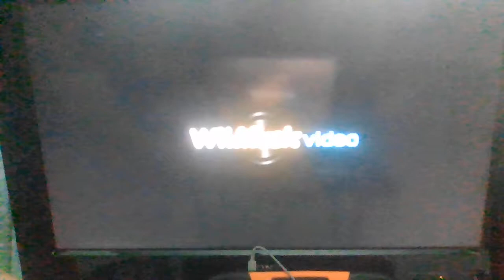Wii Music - From Santurtzi to Bilbao (Black Belt Duet)